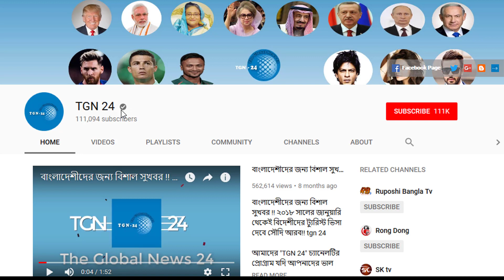সৌদি স্বাস্থ্যমন্ত্রণালয় হতে এইমাত্র পাওয়া সর্বশেষ আপডেট! সৌদিতে নতুন করে আরো ১৮৯ জন রোগী শনাক্ত।